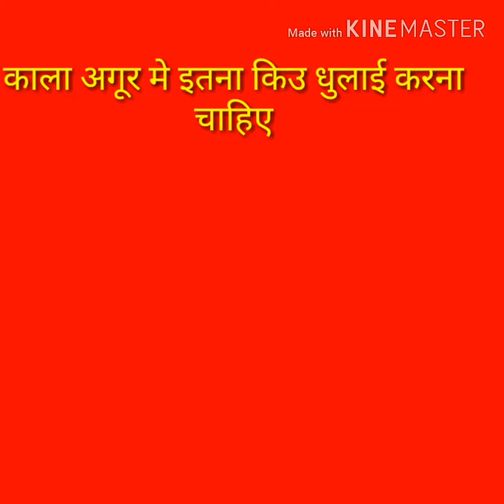अगर अपने काला अगूर लगाया है तो ये वीडियो जरुर देखे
M K खेती बाडी चैनल मे अपका स्वगत हैं